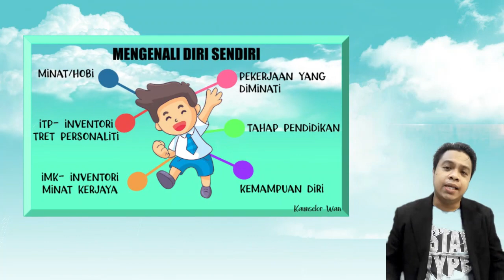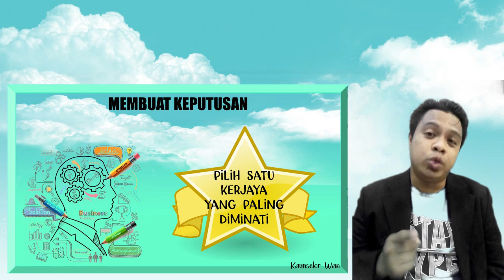KAUNSELOR WAN : MERANCANG KERJAYA ANDA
Perancangan Kerjaya dan proses mengenalpasti pilihan kerjaya yang diminati perlu dilakukan setiap pelajar khususnya pelajar SPM...video ini menerangkan KAEDAH MERANCANG KERJAYA untuk maklumat kepada pelajar